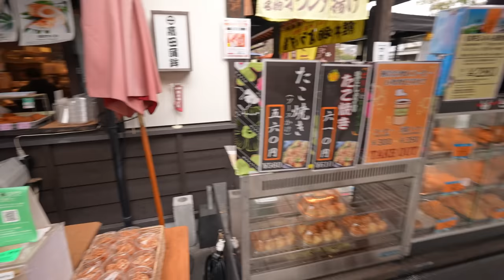a Wonderful day in Japan's super charming town Kumamoto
►►► My equipment's ►►►

►IMPORTANT Note  !